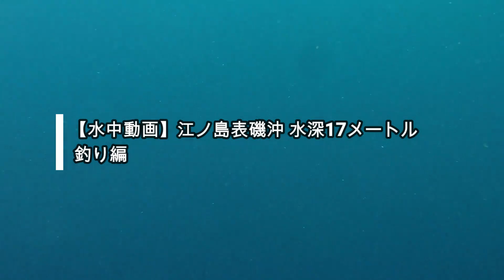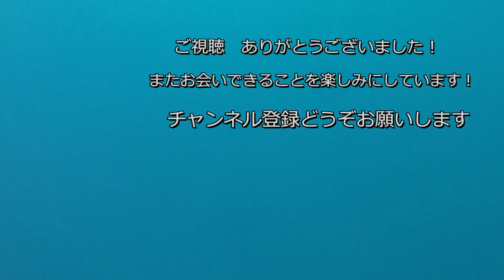【水中映像】江ノ島表磯沖 水深17メートル 海底の様子を探る。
人気釣りスポットの江ノ島の海底の様子を撮影。ジギングキャストでも届く距離でしたので参考になれば嬉しいです。

♦釣り
2級船舶免許保有。おさかな検定2級。

♦家庭菜園
60坪の畑を農家さんよりお借りしてめんどくさくない野菜を育てています。会社員なんで楽できる野菜。